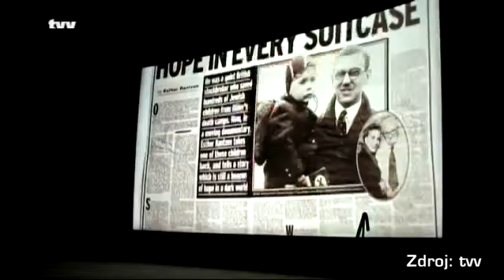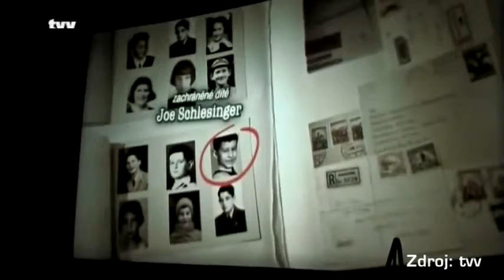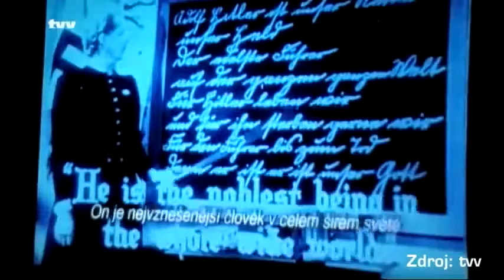Školáci z měst na Vysočině se zúčastní promítání filmu Nickyho rodina